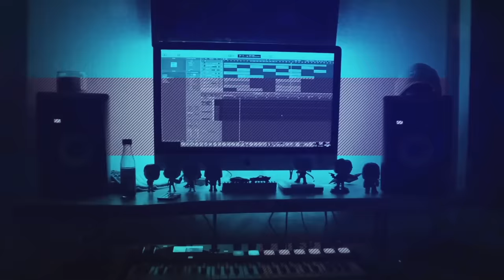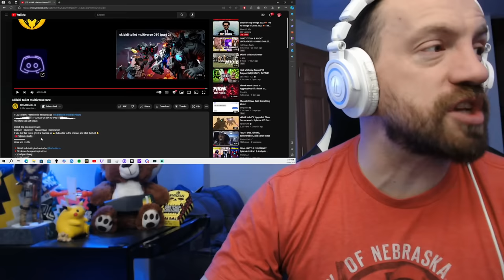TITAN DRILLMAN IS BACK! skibidi toilet multiverse 020 (REACTION!)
Hot Sauce Beats x Elite Cameraman - Simping for a TV Woman ft. DOM Studio (Skibidi Toilet Song)

Hot Sauce Beats is Here! @DOM_Studio just dropped skibidi toilet multiverse 020 and OMG! This is the longest ep yet and my favorite ep yet! I had a blast reacting to this and I hope you enjoy the video! Stay safe out there and have a great day!

folllow me on twitter - @Hot Sauce Beats

Last Video